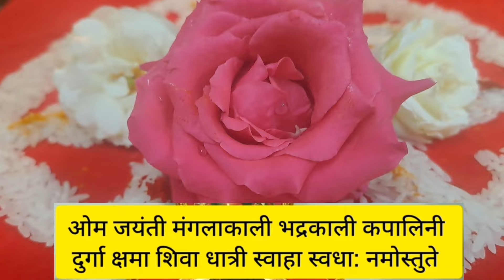नवरात्रीत अखंडदिवा कसा लावावा | akhand diva kasa lavava | दिवा विझल्यास काय करावे | काजळी कशी काढावी